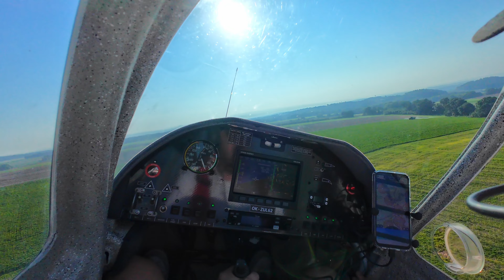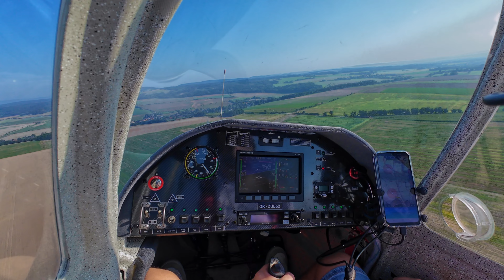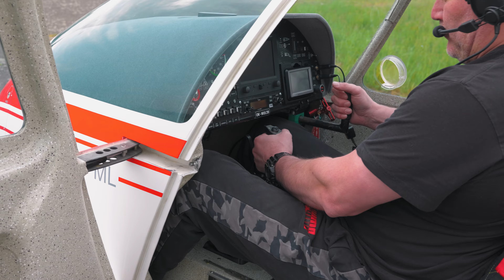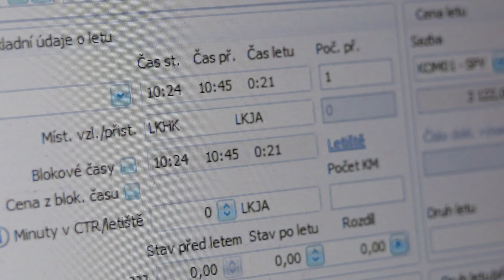S ČÍM LÉTÁME? JEN 16 KUSŮ NA SVĚTĚ – SPARROW ML | 4K | Bořivoj Čermák Jan Jílek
Dnes se podíváme a trochu představíme našeho dravce, teda špačka z překladu Sparrow ML, kterých je vyrobeno pouze 16 kusů a né všechny lítají. Jaké má toto nevšední letadlo přednosti? Na to se podíváme s naším studentem, hercem Bořivojem Čermákem a naším instruktorem, spolumajitelem a reprezentantem v akrobacii Janem Jílkem.

Pokud chceš i ty začít lítat v letecké škole, která se to snaží dělat trochu jinak, tak neváhej a přihlas se do výcviku.

Today we’ll take a look at and introduce our bird of prey, or rather the starling, the Sparrow ML, of which only 16 units have been produced, and not all of them are still flying. What are the advantages of this unique aircraft? We’ll explore that with our student, actor Bořivoj Čermák, and our instructor, co-owner, and aerobatics representative Jan Jílek.

If you also want to start flying at a flight school that tries to do things a little differently, don’t hesitate and sign up for training.